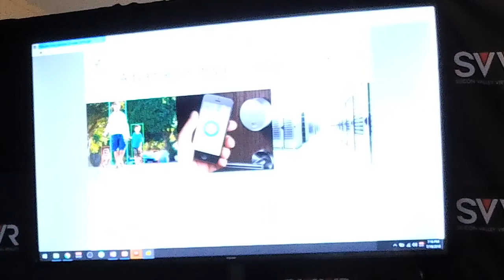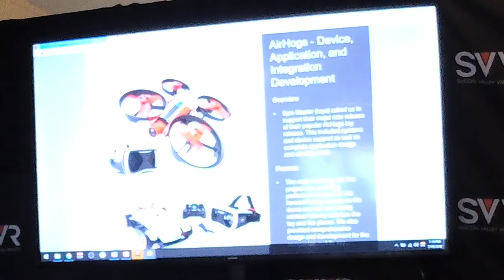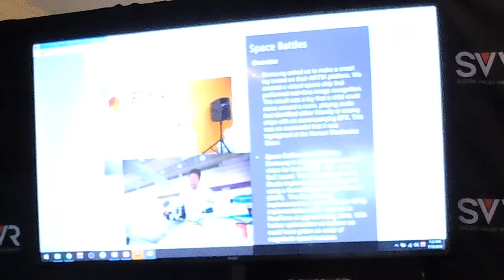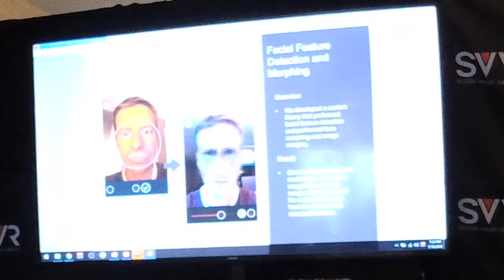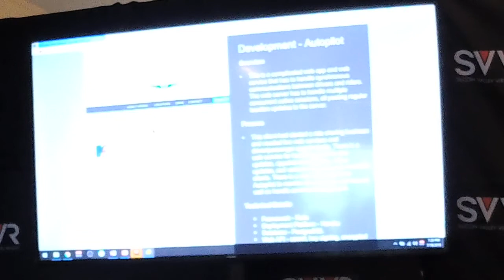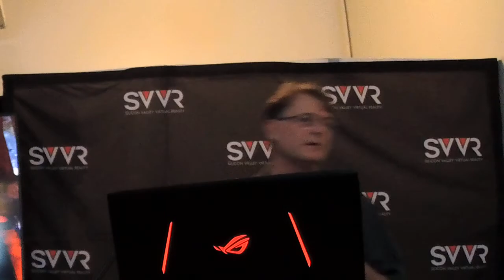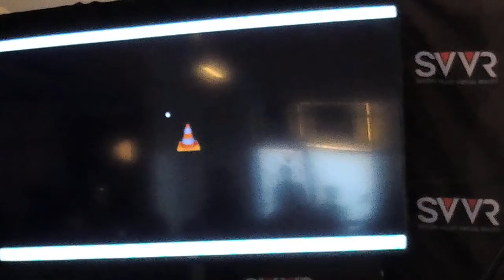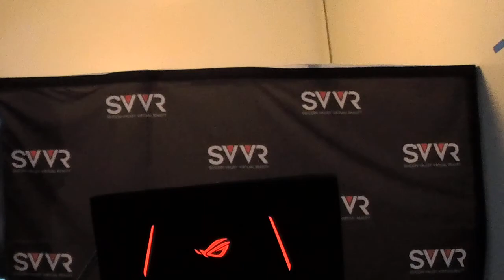SVVR Meetup 54 PRESENTATIONS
The foundation for the VReeMotion experience is our platform which uses full motion simulation combined with a sophisticated sweat management system and controls with high fidelity feedback that not only deliver a deeply immersive experience, but has none of the nausea issues that plague many VR games.

As such, our players can travel freely while in-game without any symptoms of motion sickness, all while being convinced they are actually inside the virtual worlds we create for them.​​

FSStudio.com

ADVANCED SOFTWARE ENGINEERING
BIG PROBLEMS SOLVED
UNPARALLELED SUPPORT
The Internet of Things movement is just starting and we are leading the way with a clear track record of success.  The products we supported are on shelves and have won awards.

We love DEMOS!

Can't make it to Mountain View?

Join us in VR via High Fidelity and the SVVR Reality Portal. It's free!

// Interested in speaking?

We'd love to see, learn and experience what you have to offer — please e-mail and we'll contact you to see how and when we can fit you into a speaking slot during a future meetup.

// Notice of Photo + Video Consent

Video footage (including 360 Video) and/or photos may be taken during this event, which may or may not include your recognizable image. Please be advised, by participating in this event, you agree to allow SVVR and its partners to use the images in print, digital or web-based formats for promotional and archival purposes.

Whats new and how to do it? Building for tomorrow by sharing and inspiring today. The Coding Clubhouse brings the worlds of imagination and creativity.